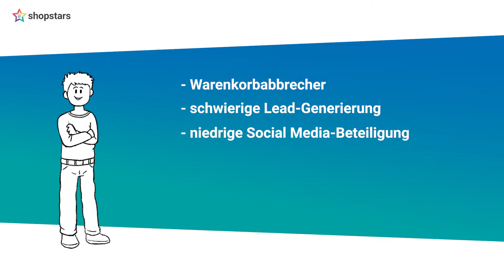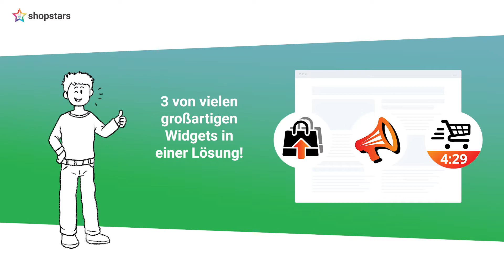Shopstars: Widgets, die verkaufen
Sie haben einen Online-Shop, und wollen mehr Shop-Besucher aktivieren und Ihre Verkäufe steigern? Wie Shopstars Ihnen dabei hilft, sehen Sie in diesem Erklärvideo!